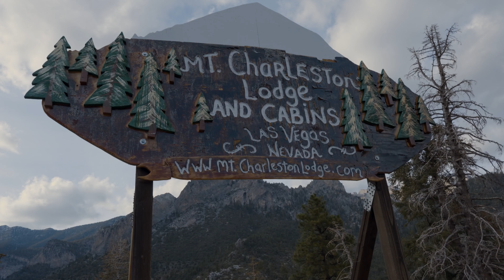2022 REVEL Mt Charleston Marathon: Janet Glynn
Janet Glynn in the 2022 REVEL Mt Charleston Marathon.